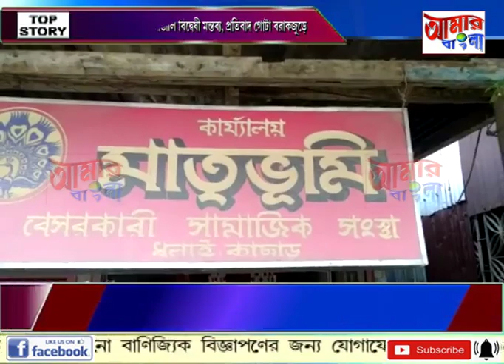# NEWS # 19 11 19